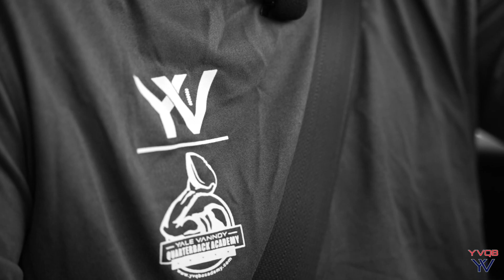YVQB Academy - A Day In The Life - (SZN 2 Part 1)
Experience a day in the life of YVQB Academy owner and Nicholls State Hall of Fame quarterback Yale Vannoy!  Go behind the scenes with QB trainer and Southland Conference All-Decade Team member Yale Vannoy and see what it's like to train at YVQB!  Coach Vannoy will discuss his favorite drills, proper QB mechanics,  the gear he uses, relationships with his players and families, and so much more.  Learn about his D1 Quarterbacks and what it takes to become one!  Get an opportunity to see how his high school and college athletes prepare for their upcoming seasons by training with the best in the nation!

Filmed @ TMI High School - 20955 W Tejas Trail, San Antonio, TX 78257
Filmed by -
Texas Athletes Films

Special Thanks to TMI High School for allowing us to film SZN 2 of YVQB on their campus and use their facilities!